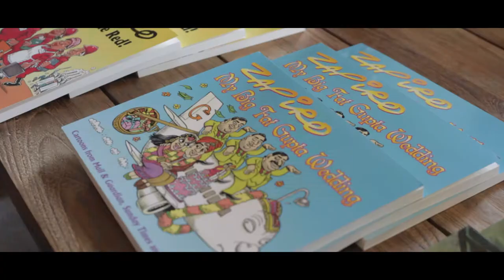ZAPIRO BOOK LAUNCH (HASTA LA GUPTA, BABY) on 15 November 2017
Zapiro Cape Town book launch short clip (Hasta La Gupta, baby) prepared by Both Worlds. Speeches by Zapiro and Pravan Gordhan